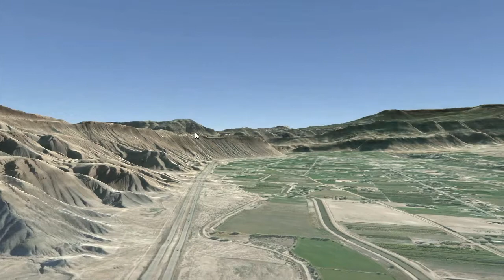Geointelligence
What do  you get when you merge augmented reality, geographic information systems, and a lot of brain power? Geointelligence.

This is Transparent Earth (TM).
View real geography.
Tagged with any data you want.
In virtual reality.

It's the Synaptix difference.